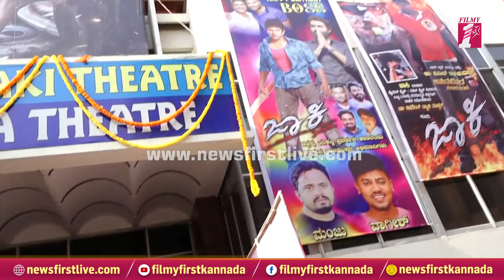Jackie Re Release​, ಬಾಸ್​ನ ತೆರೆ ಮೇಲೆ ಮತ್ತೆ ನೋಡ್ತಿರೋದು ಖುಷಿ ಆಗ್ತಿದೆ..| Appu Fans | FilmyFirst Kannada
Films you like, live and love.
FILMY FIRST gets you all the celebrity stories and gossips, behind the scenes, titbits, specials, total recalls, in vogue and more from the world of films.

Want anything from the film world, FILMY FIRST has it.

Get to know films from angles you’ve imagined, and haven’t, with FILMY FIRST.